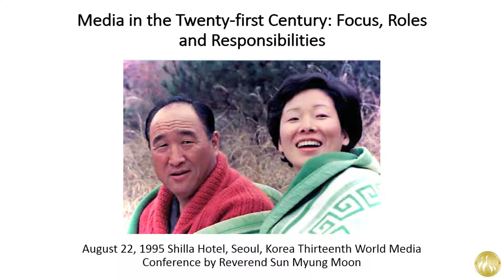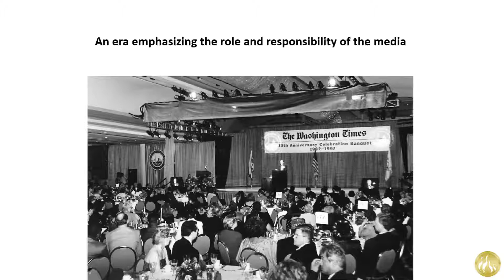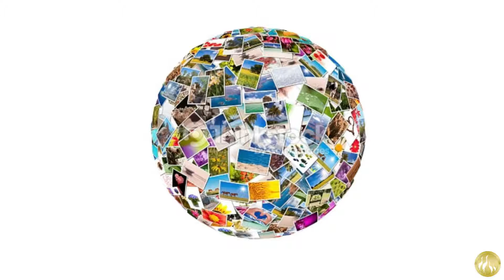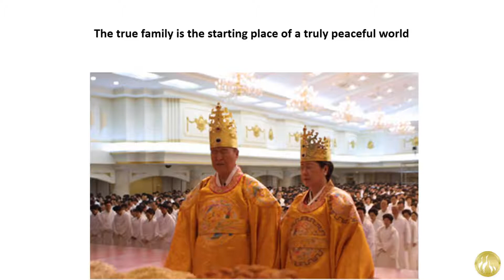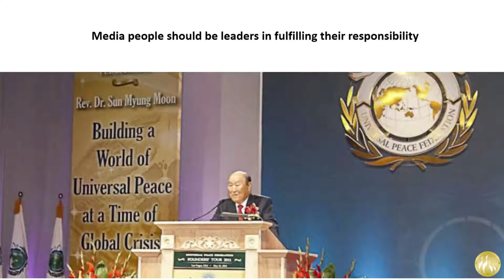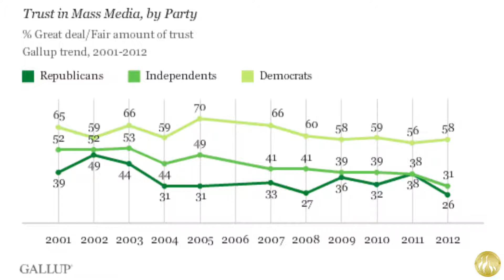Media in the Twenty-first Century: Focus, Roles and Responsibilities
August 22, 1995 Shilla Hotel, Seoul, Korea Thirteenth World Media Conference by Reverend Sun Myung Moon
Throughout history, people have been striving to make their lives more comfortable through improving material conditions and seeking to create the best social system. However, the more people enjoy freedom and comfort, the more aware they become that these external developments are not sufficient. We need a new spiritual awakening. This is the time for humanity to turn its attention to discovering the fundamental value of human life and pursuing a new and deeper dimension of living.